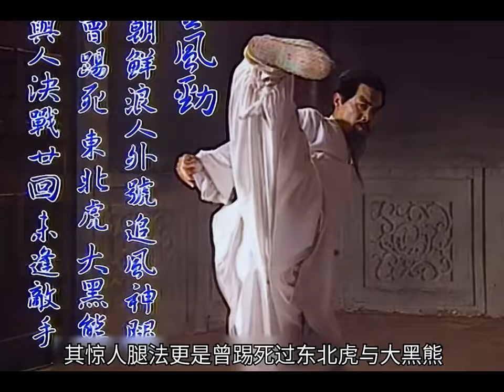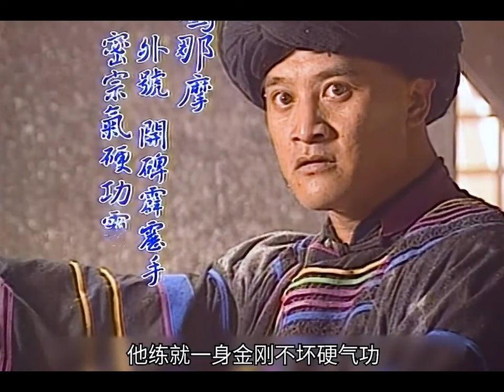少林小和尚勤練少林神功，終於復仇並抱得美人歸⚔️ 中國電視劇| kung fu | 抗日